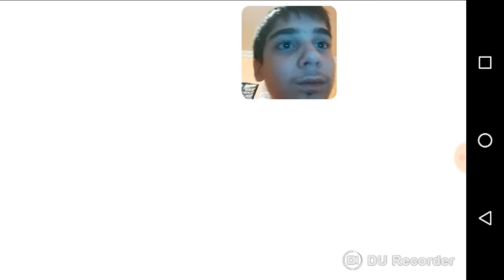CREEPING, CREEPING, CREEPING!!! Mini Game Monday : Hi Neighbor Hello from Hell